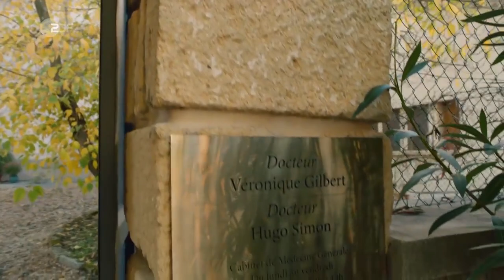Ein Tisch in der Provence - Zwei Ärzte im Aufbruch | Filme & Serien | ZDF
Dr. Véronique Gilbert, die mit ihrer Tochter Lea aus Hamburg zu ihrer Familie nach Südfrankreich zurückgekehrt ist, eröffnet in Talon mit Dr. Hugo Simon eine neue Landarztpraxis. Der aus Paris stammende Hugo fühlt sich als gleichberechtigter Partner, doch Véro hält als Tochter des Vorbesitzers Serge ein Prozent mehr an der Praxis: Grund für ständige Querelen.

Mitten im Streiten - und Flirten - werden sie zu einem dramatischen Notfall gerufen. Magali, die 18-jährige Nachhilfelehrerin von Véros Tochter Lea, steht auf einer Brücke und will sich das Leben nehmen. Da auf dem Land kein Spezialist in erreichbarer Nähe ist, wendet man sich an die beiden Landärzte. Nach der Rettung wollen Hugo und Véro die Ursache für den Selbstmordversuch herausfinden. Magalis familiäres Umfeld ist finanziell und emotional sehr belastet. Ein merkwürdiger Blutwert führt die Ärzte schließlich auf die richtige Spur. Magali hat eine fortgeschrittene Bleivergiftung - und Blei löst wiederum Depressionen aus. So schnell wie möglich muss Magali in die Klinik von Dr. Franck Gilbert nach Montpellier. Aber wie kam das Blei überhaupt in ihr Blut? Wollte sie jemand vergiften?

Emotional vergiftend wirkt für Véro und ihre Mutter Thérèse die Erkenntnis, dass der verstorbene Serge ein Doppelleben führte. Während er Véro seine Liebe entzog, war er für seine uneheliche Tochter Isabelle ein ausgesprochen fürsorglicher, liebevoller und großzügiger Vater. Diese Enthüllung trübt das Verhältnis zu Isabelle so sehr, dass Thérèse ihre Unterstützung für das gemeinsam geplante Start-up infrage stellt. Catherine, die Schwester von Thérèse, zweifelt sogar alles an: Nach ihrer Krebserkrankung genießt sie lebenshungrig das Werben des weltgewandten Kunsthändlers Guy. Soll sie ihren Mann Thierry verlassen und mit Guy in eine neue Welt aufbrechen?

Auch für Dr. Franck Gilbert gerät die Welt aus den Fugen, denn Thérèse sagt ihrem Schwager endlich die Wahrheit: dass nämlich er der Vater Véros ist und nicht ihr verstorbener Mann Serge.

Als Isabelles Freund Marcel wegen einer großen Schnittwunde Hilfe braucht, vermag Hugo es nicht, die Wunde zu nähen. Véro übernimmt, drängt aber Hugo dazu, sich endlich um sein chirurgisches Trauma zu kümmern. Marcel lernt in der Praxis wiederum die Sprechstundenhilfe Paulette kennen: der Beginn einer charmanten Amour fou.

Darsteller
Dr. Véronique "Véro" Gilbert - Friederike Linke
Dr. Hugo Simon - Nico Rogner
Thérèse Gilbert - Sabine Vitua
Dr. Franck Gilbert - Peter Benedict
Catherine Rousseau - Gesine Cukrowski
Thierry Rousseau - Andreas Hoppe
Lea Gilbert - Paula Siebert
Paulette Martinez - Lilly Forgách
Isabelle Bonnet - Helen Woigk
Magali Blanc - Valerie Stoll
Marcel Durand - Cecil von Renner
Dominique Blanc - Anne Weinknecht
Pascal Blanc - Felix Hellmann
Mark de Borg - Frederic Balonier
Sarah Simon - Barbara Schöne
Jacques Pradeille - Omar El-Saeidi
Guy Foucault - Björn-Ole Blunck
Melanie Leroc - Leonie Parusel
Punk "Véro" (jugendlich) - Camille Broch
Cateline - Irène Fabry
Chantal - Elisabeth Gavalda
Serge - Simone Venditti
und andere -

Stab
Regie - Frauke Thielecke
Autor - Barbara te Kock, Valentin Holch
Kamera - Christian Klopp
Schnitt - Andrea Detmer
Musik - Fabian Römer, Steffen Kaltschmid